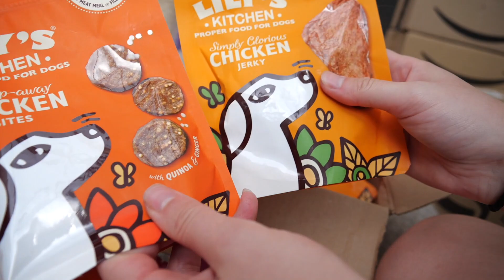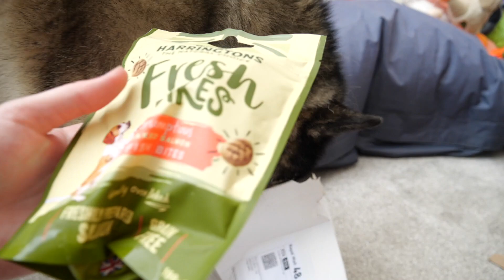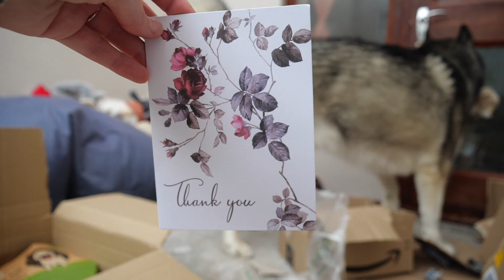Husky Throws Cardboard Everywhere And Moans At Me!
Thank you to Nisha for the soopa treats and pink cap. Thank you Steve nad Angela for the sprats. Thank you John for the treats. Thank you Paul for the red cap. Thank you Lindsey for the treats. Thank you who ever sent the fresh bakes. Thank you Edwina for the greenies. Thank you Gooddog Baddog for the treats and puzzle toy. Thank you Wanda for the ear treats. Thank you Barry and Wanda for the treats, poo bags and waffle bowl maker.